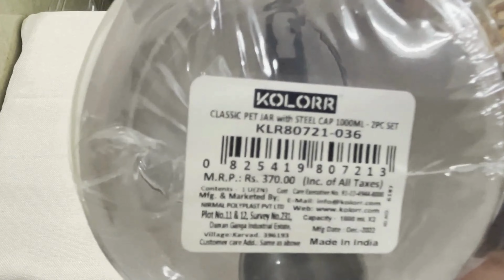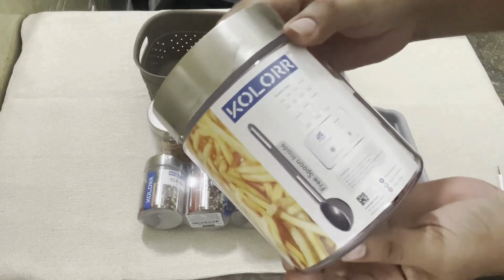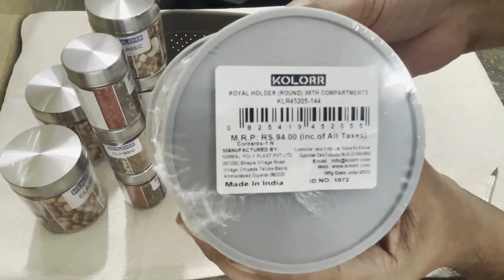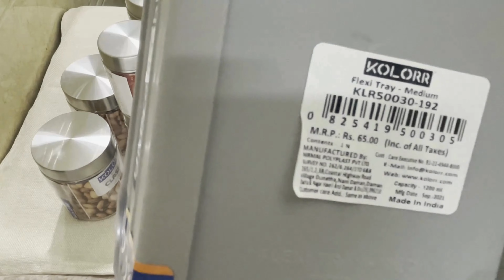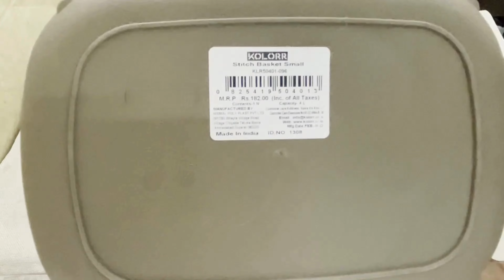KOLORR Kitchen and Household Utilities Products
KOLORR Store on Amazon
All Products Varieties
Pet Jars
Storage Baskets